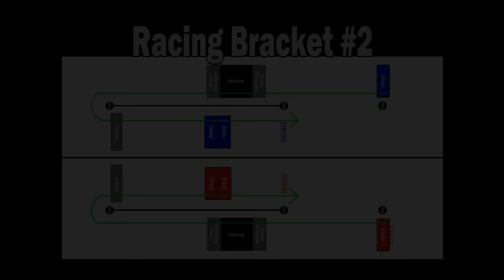2016 Winter Classic Pro Modified J-Track Racing Dec. 4, 2016 Trigger King R/C Monster Trucks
2016 Trigger King RC Winter Classic from December 4, 2016.
Pro Modified J-Track Racing with over 30 trucks from Smac Trac in St. Charles, MO!